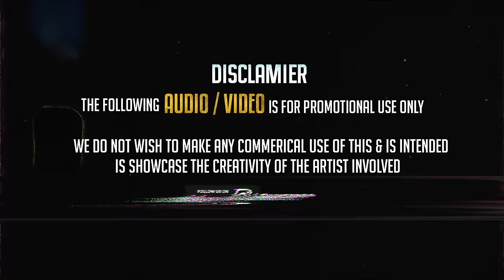Ram Aayenge | Remix | Dj Ankur | Ayodhya Ram Mandir | Ram Aayenge To Angana Sajaungi | Jai Shree Ram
Listen to this beautiful  Ram Bhajan Remix of Raam Aayenge | Remix | Dj Ankur | Swati Mishra | Jai Shree Ram | Ayodhya Ram Mandir Song 2024 Ram Aayenge To Angana Sajaungi

Singer : Swati Mishra
Mixed And Mastered by : Mohit Musik